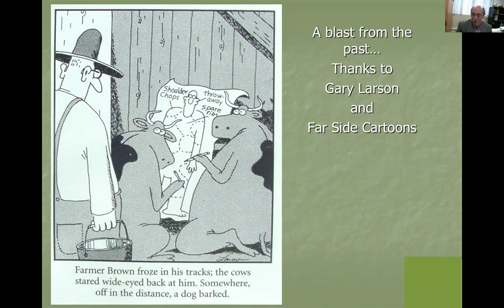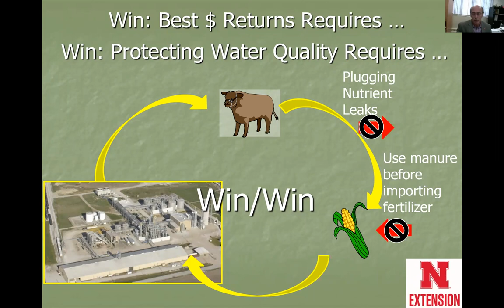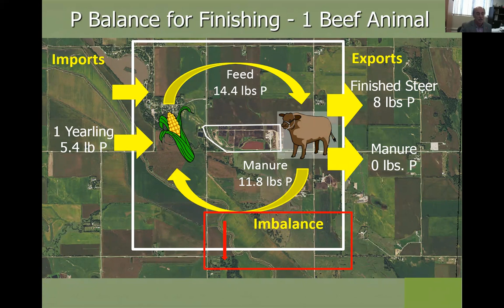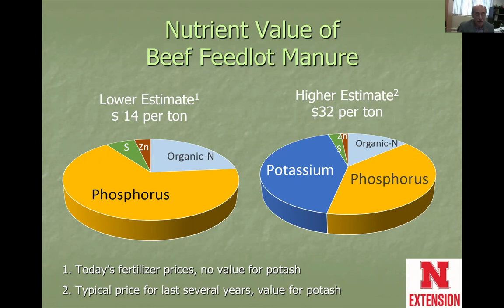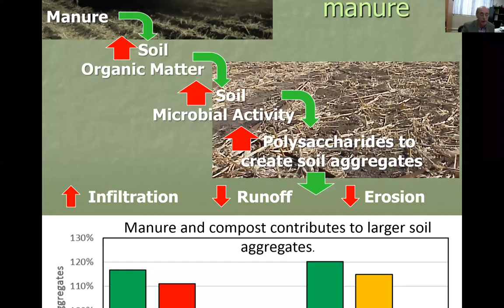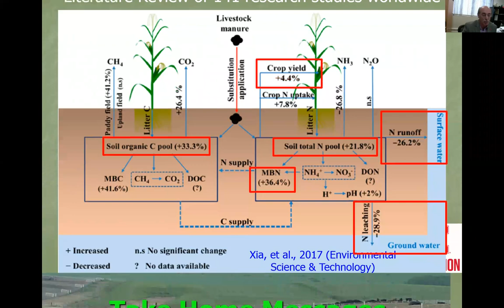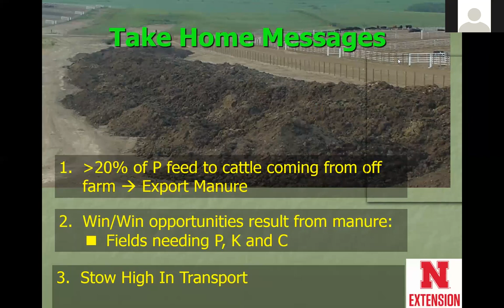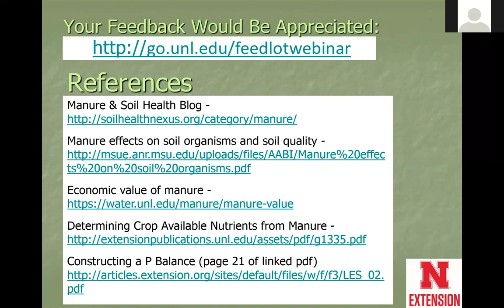Transforming Manure Management from Waste to Worth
Dr. Rick Koelsch, livestock environmental engineer at the University of Nebraska-Lincoln, discusses the value of manure and the positive attributes of using it as a soil amendment.

Please share your thoughts on this webinar by completing the following evaluation